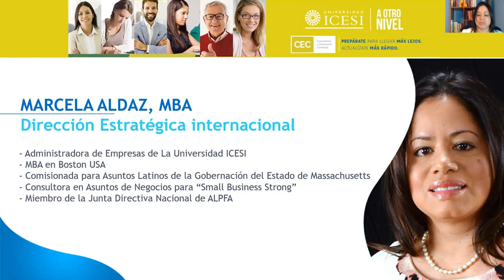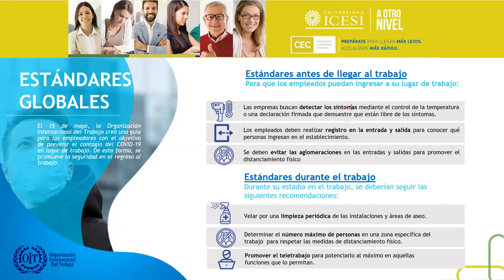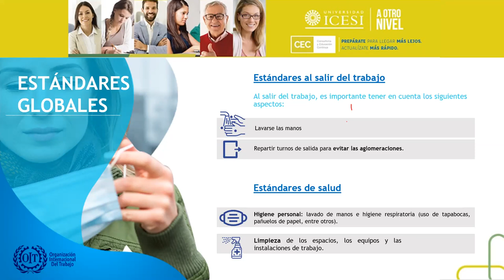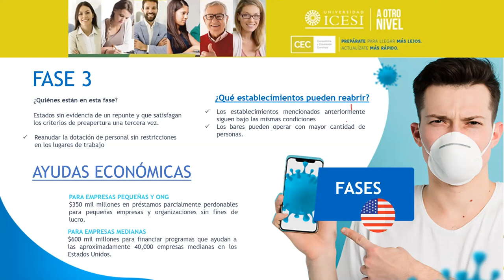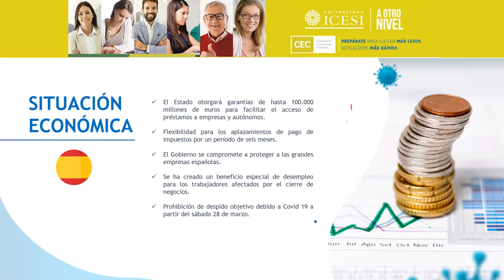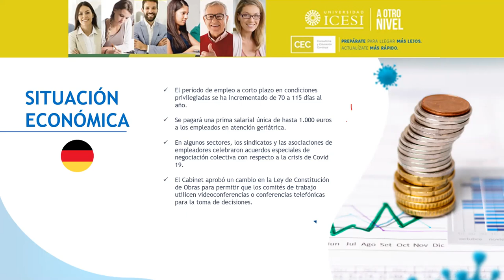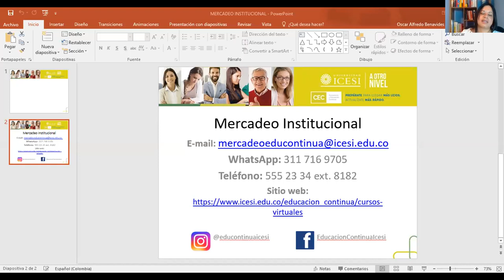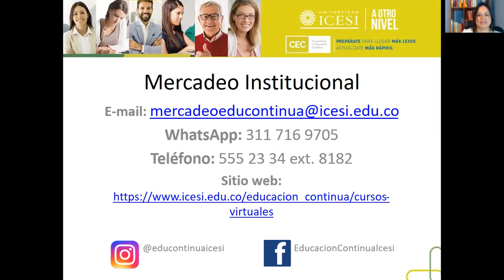Estrategias para la transition de regreso al trabajo: una visión internacional - Universidad Icesi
Con Marcela Aldaz - MBA, Experta en dirección